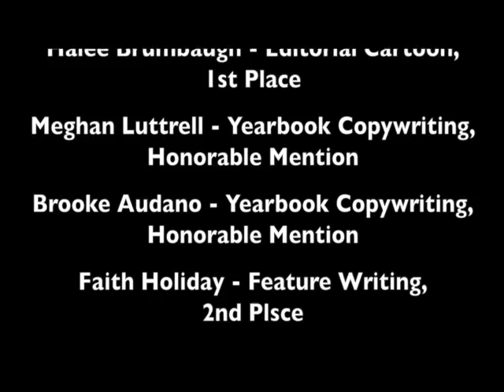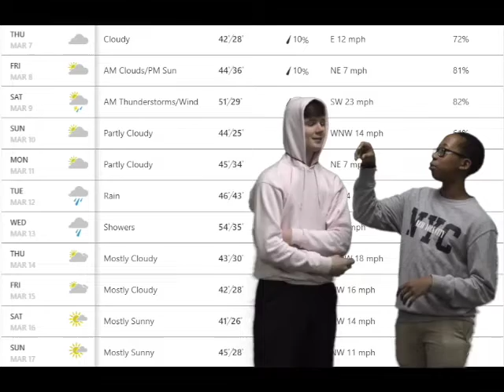Olathe South Announcements 3-7-19